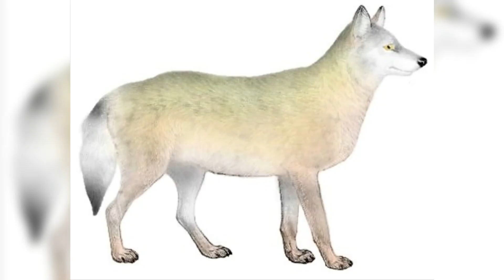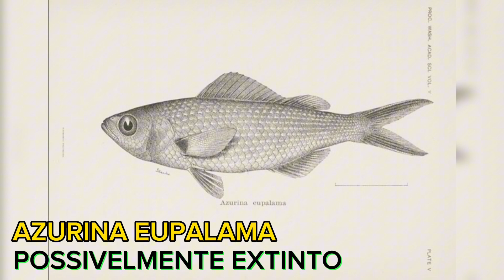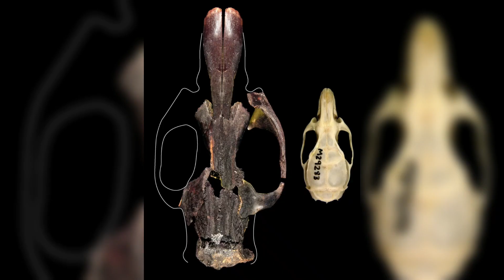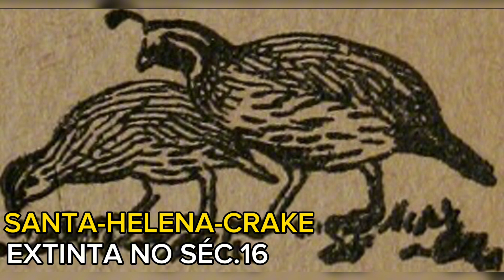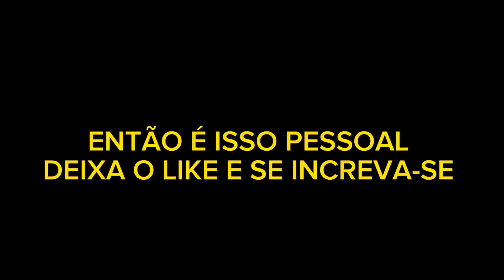ANIMAIS EXTINTOS PELA HUMANIDADE #11